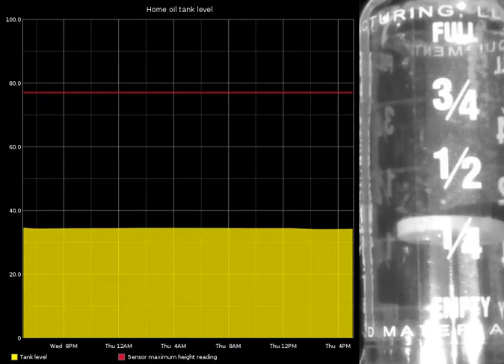Monitoring oil tank level with Maxbotix sensor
I've got a Maxbotix MB1043 HRLV-MaxSonar-EZ4 ultrasonic rangefinder sensor mounted in the top of the oil tank in my house. I read the data from it using a Raspberry Pi connected to the serial TTL connection on the Maxbotix, logging values in Graphite. I also have an infrared camera pointed at the mechanical gauge on the top of the tank so I could compare values.

I took a photo every 10 minutes, as well as a graph - put them together, and created this video. I'm kinda surprised how well the movement lines up!